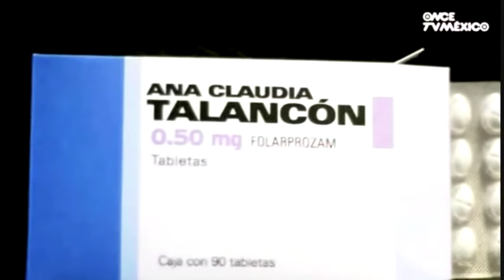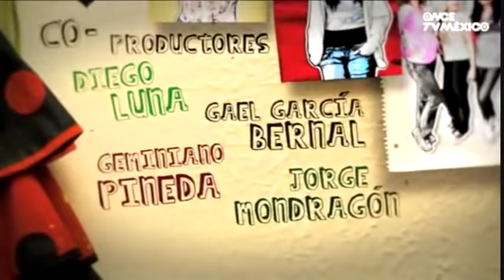Soy tu fan_Soy tu fan_Sandoval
Soundtrack de Soy tu fan
Sandoval-Soy tu fan